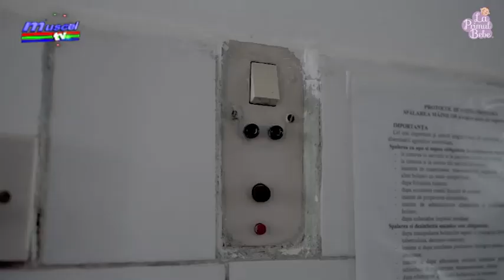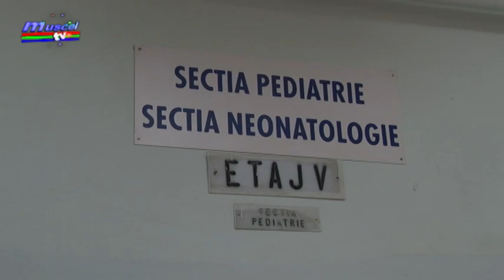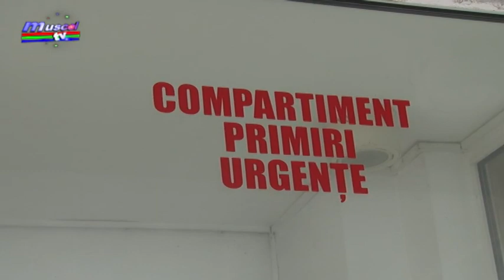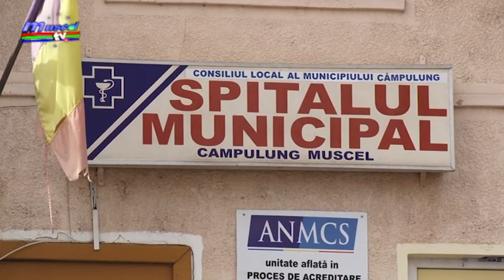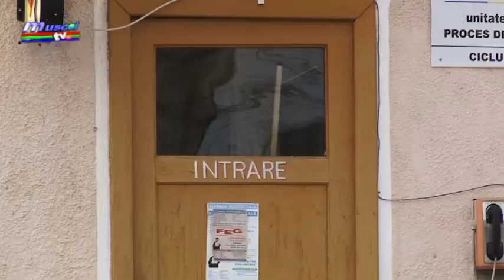Jurnal MUSCEL TV 03.06.2021 Schimbări la Spitalul Municipal Câmpulung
Lucrările de reabilitare a secției de pediatrie din cadrul Spitalului Muncipial Câmpulung vor demara în această vară. În plus autoritățile locale își doresc să obțină micșorarea numărului de paturi covid și creșterea celor noncovid.